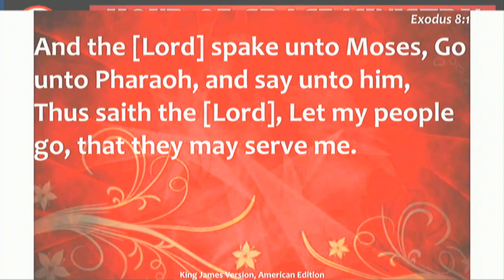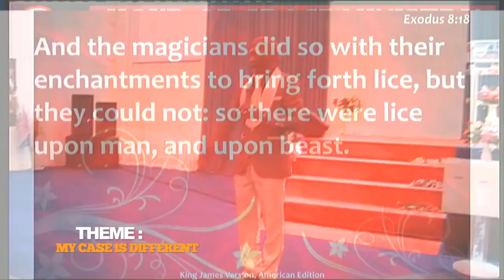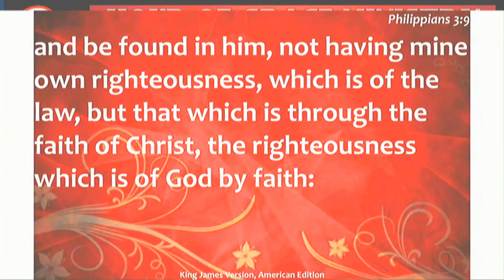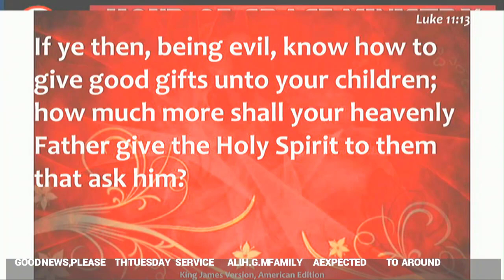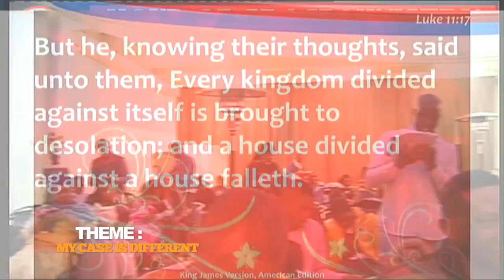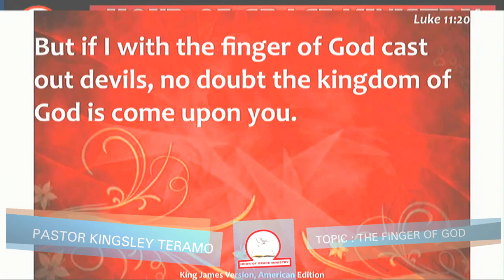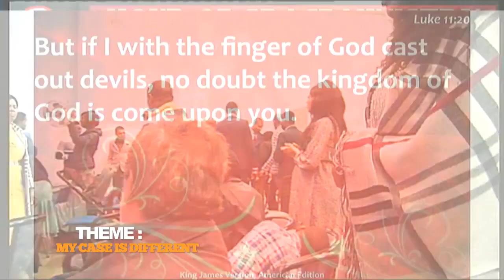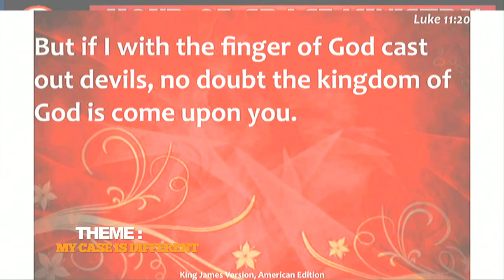MY CASE IS DIFFERENT PART 2